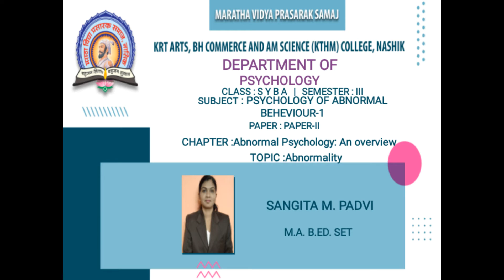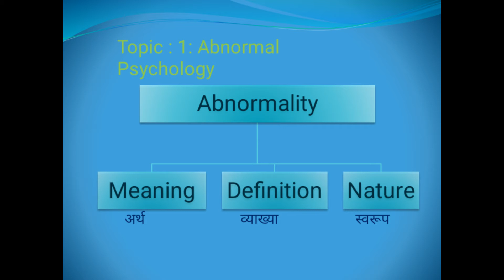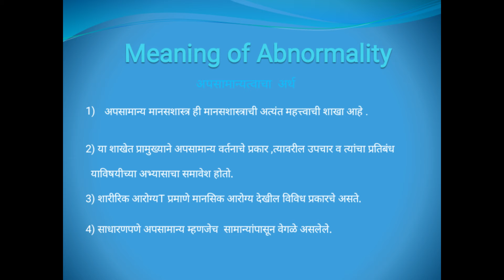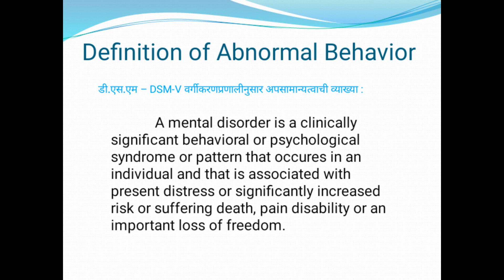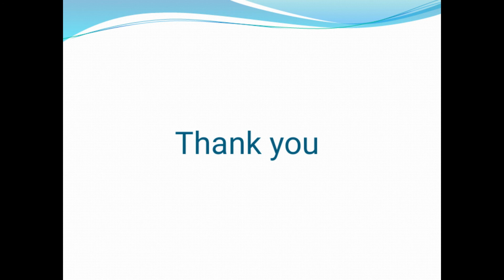SYBA(Psychology) | Sem-III | Psychology of Abnormal Behaviour | Sangita M. Padvi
Chapter: 1 Abnormal Psychology-An Overview
Topic 1.1 Abnormality
Lecture-1
Meaning,Definition,and Nature of Abnormality.